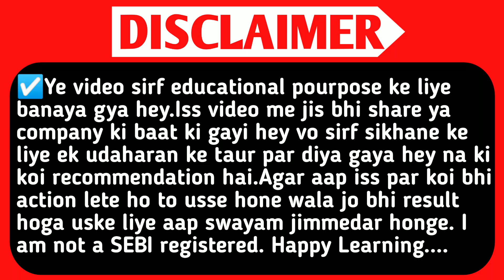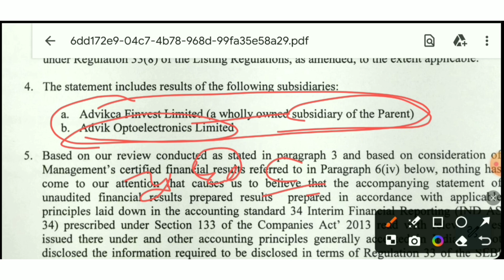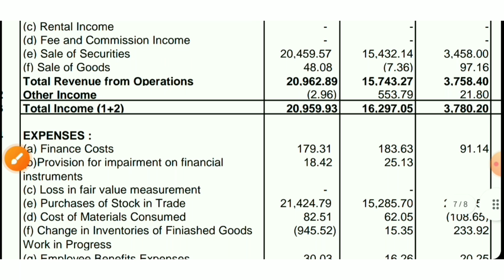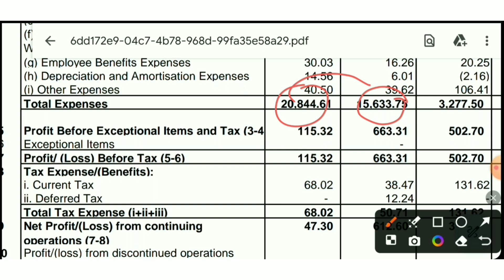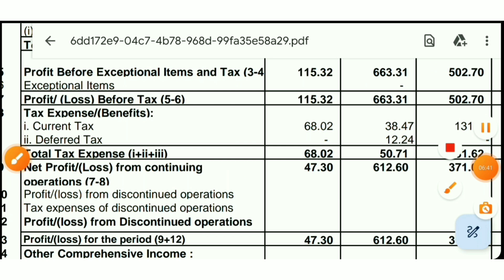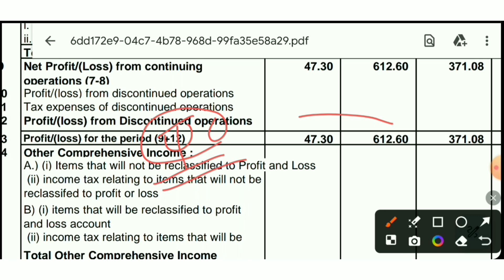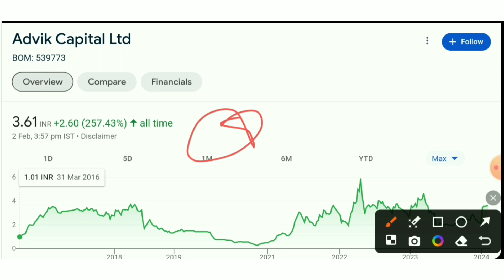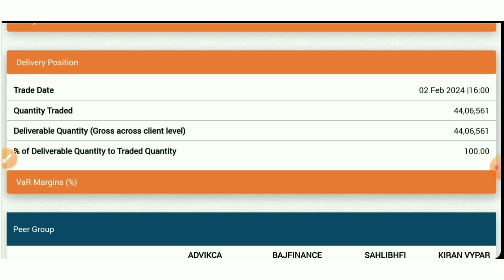Advik Capital q3 results 2024.Advik Capital Share Latest News.AdvikCap.Advik Capital today news.Smse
TOPIC QUERIES:-👇

equity shares
shares
stock market
Al stocks
best stocks
stock market
SMC
aceink
vivek bajaj
vivek bindra
nitish rajput
ujjwal patni
pranjal kamra
dhruv rathi
Pushkar Raj Thakur
akshat Shrivastava
asset yogi
malkansview
booming bulls
groww
warikoo
penny share
penny stocks
5 best stock under rs 100
top stocks
stock to buy in
Multibagger stocks
Multibagger shares
best stock
best shares
penny stocks
penny shares
demat account
stocks for beginners
multibagger share